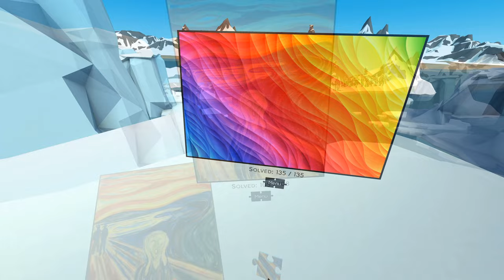Puzzle Me | PCVR Trailer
Quest 1 & 2 Demo (with Passthrough & Hand Tracking!)

Virtual Reality Jigsaw Puzzles finally done right!

Introducing: Puzzle Me - the ultimate jigsaw puzzle experience! Designed from the ground up for VR and taking advantage of the unique features and freedom of Virtual Reality - it is the most accessible and most intuitive way of solving jigsaw puzzles. Probably even beating the real thing!

With a range of unique difficulty options it can be the most zen and relaxing experience, the most mind bending challenge and everything in between.